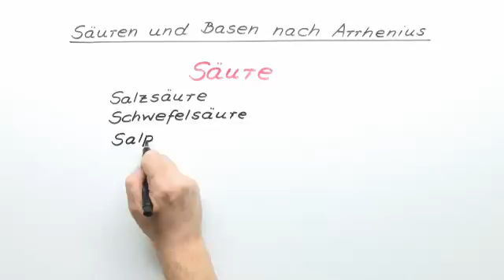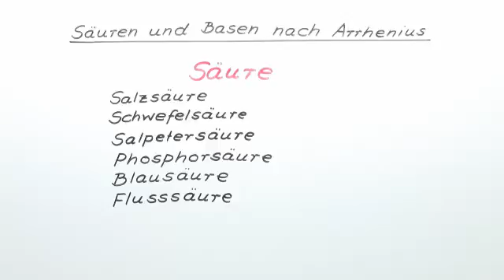ARRHENIUS | SÄUREN UND BASEN | Chemie | Anorganische Verbindungen – Eigenschaften und Reaktionen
Im Video Säuren und Basen - Definition nach Arrhenius geht es um:
* Säuren nach Arrhenium
* Protonen im Molekül
* Hydroxidgruppe im Molekül
* Hydroxid OH- Wasserstoffion H+
* Säure-Base-Theorie
* Dissoziation in wässriger Lösung
* dissoziieren Säurerestion
* einprotonige Säuren HCl
* H2SO4 H3PO4 HNO3 HF
* basisch sauer acide
* Chemie
* Anorganische Verbindungen – Eigenschaften und Reaktionen
* Säuren und Basen
* Arrhenius
* Wasserstoff - Ionen
* Säure - Base - Theorie